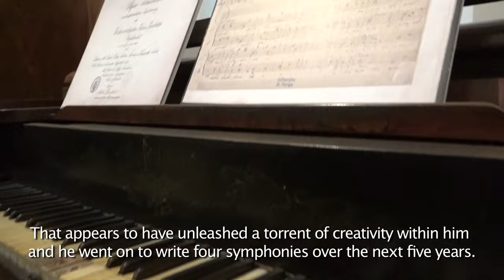Anton Bruckner: Symphony #1 (1868) 'Linz' (Complete Versions Edition)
ANTON BRUCKNER
Symphony No. 1 in C minor (1868) 'Linz Version'
Bruckner Orchester Linz · Markus Poschner, conductor
Promotional Video / Interview
Capriccio C8092
(01-2024 Release)